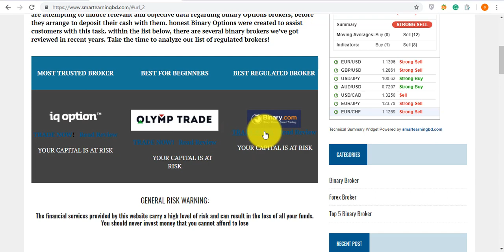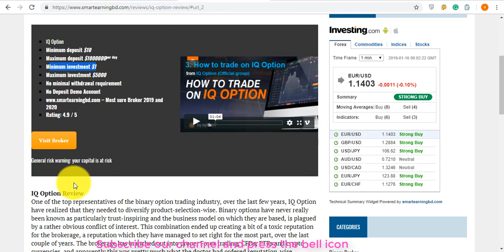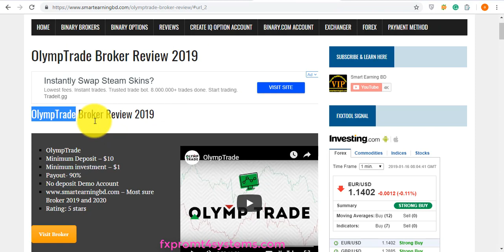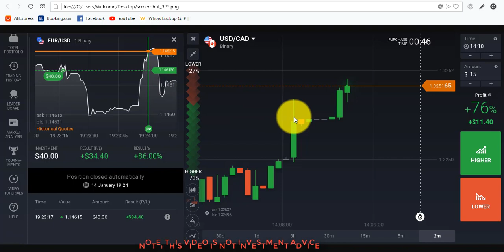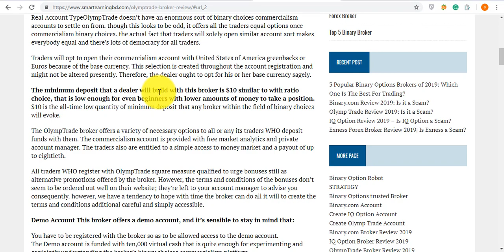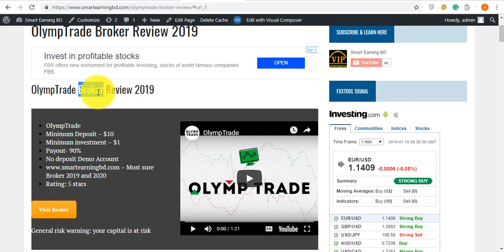IQ Option VS Olymp Trade: Which Is Better? For Beginners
IQ Option VS Olymp Trade: Which Is Better?
★★Best Binary Broker List★★
RISK WARNING: YOUR CAPITAL MIGHT BE AT RISK

★★Top Trusted Forex Brokers List★★

★★Best Free Signal Telegram Group★★
★★Professional Binary and Forex trader contact Now★★